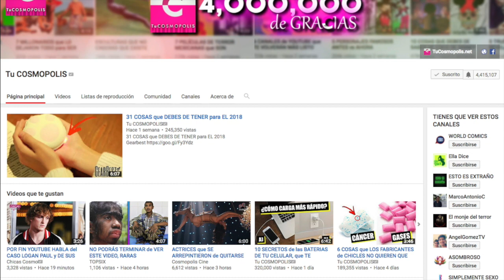7 FAMOSOS que SE DESTRUYERON LA CARA POR CIRUGÍAS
7 FAMOSOS que SE DESTRUYERON LA CARA POR CIRUGÍAS

3.- SIGUENO EN NUESTROS FACEBOOK